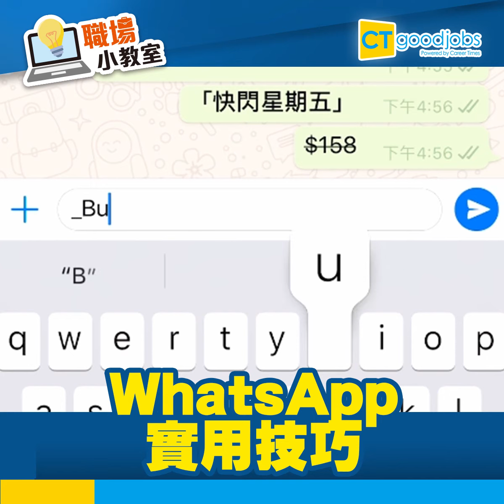【CT職場小教室】WhatsApp 實用技巧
平時成日用 WhatsApp 嘅您，又識唔識加呢啲文字格式呢？

想知更多求職快訊，快啲加入CT Telegram啦！
CTgoodjobs推出 搵工快，WhatsApp ChatBot 對話即可搵工！一click 即試：